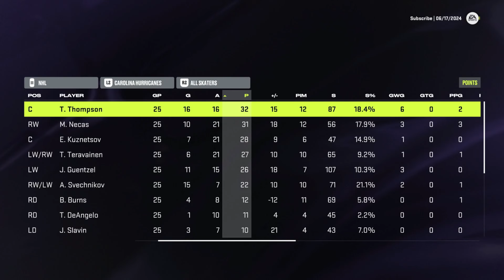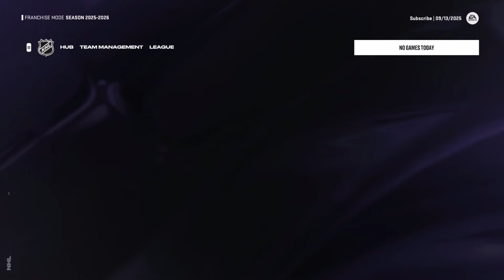The Hurricanes Folded Again, So I Rebuilt Them Into Champions